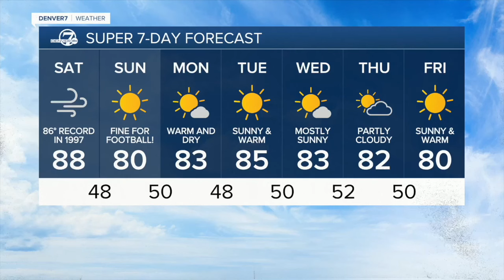Red Flag Warning Saturday: Hot with high fire danger in Colorado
Along with the heat, we're tracking gusty winds and extremely dry conditions that will lead to high fire danger across much of the state. A Red Flag Warning is in effect from 10am to 7pm Saturday for the mountains, foothills, Denver metro and northeastern plains. Wind gusts could be as high as 50 mph along with humidity values.